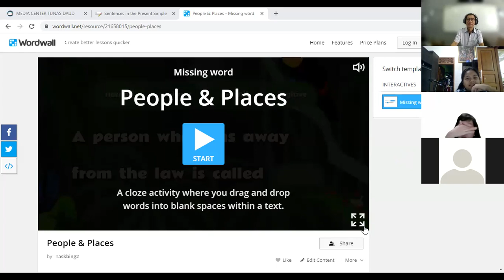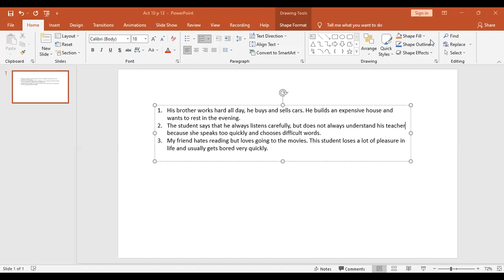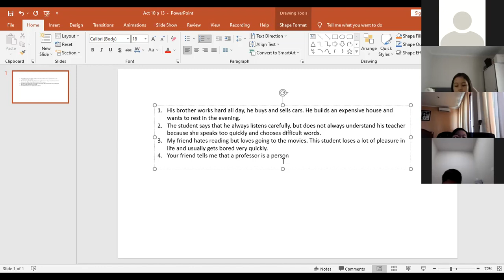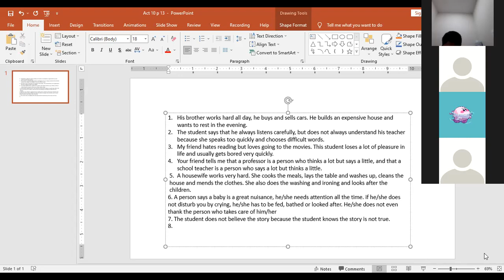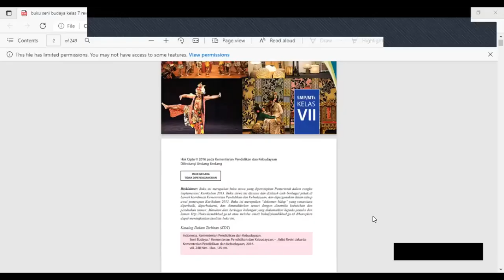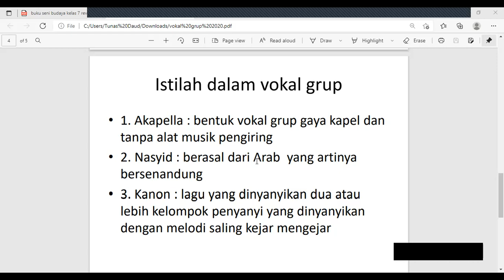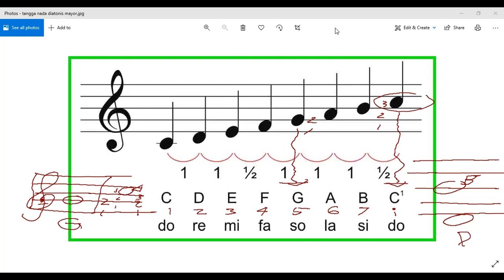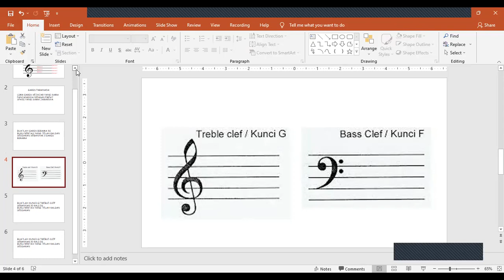SMP TUNAS DAUD. KELAS 7C. Kamis, 13 Oktober 2021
Mata Pelajaran: Bahasa Inggris, Seni Budaya, Matematika, IPS